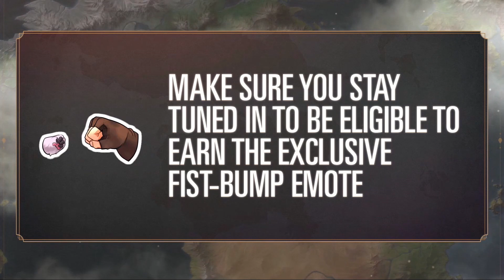Legends of Runeterra World Championship Day 3 QF 1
XXWhatAmIXX (NA) vs Odyssey (SEA)
Game Start: 41:24